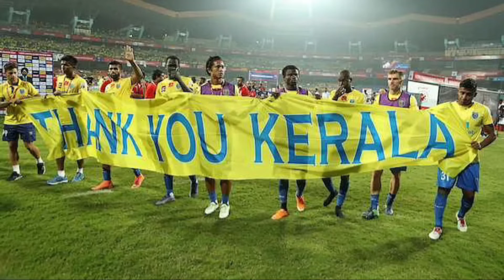Kerala Blasters in to the Hero ISL 2021-22 final whatsapp status malayalam